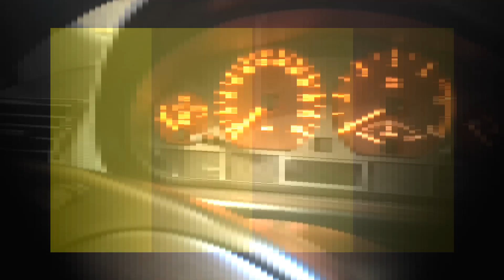Porównanie żarówek LED dedykowanych do rejestracji - Market_Led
Witamy Cię bardzo serdecznie! Dziś zajmiemy się porównaniem żarówek dedykowanych do oświetlenia rejestracji.

Mam nadzieje ,że film się podoba i wyjaśni Ci jakie żarówki powinieneś dobrać do swojego samochodu.

Nasze soocialmedia -

Www - Market-Led.pl